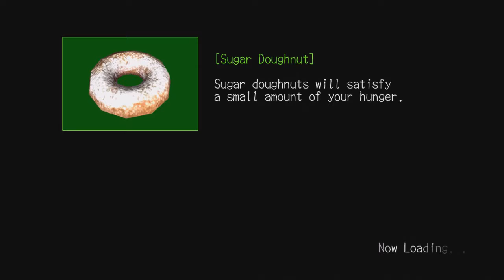This is Deadly Premonition #37 COOL GUY SUIT (ITS BLUE)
Rixxalight is back with the next daily video of Deadly Premonition and its that time of the series to try and recouperate some of our lost shit but in the process we get a new "cool" suit to be rocking out in